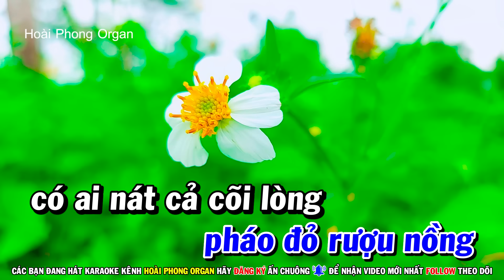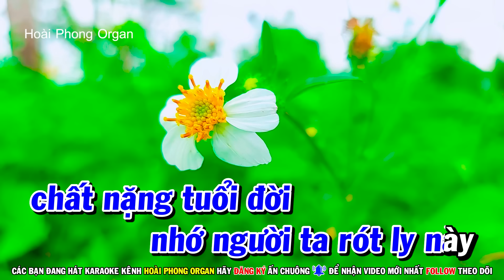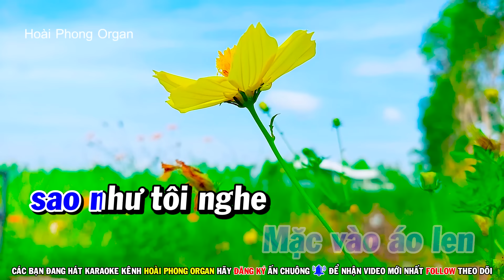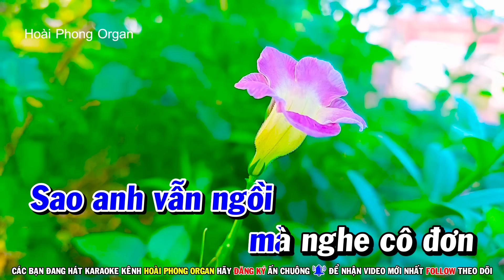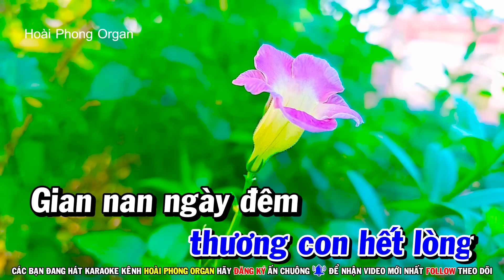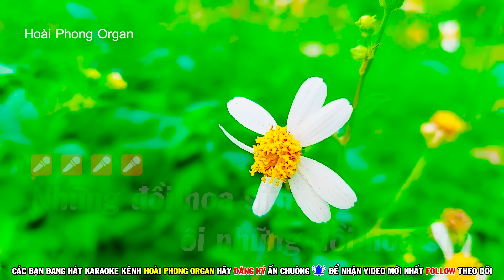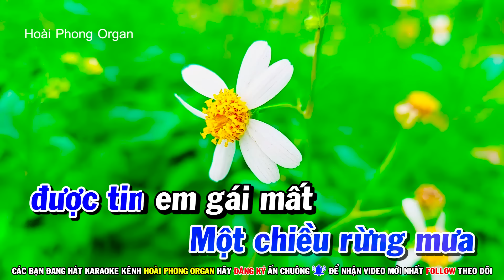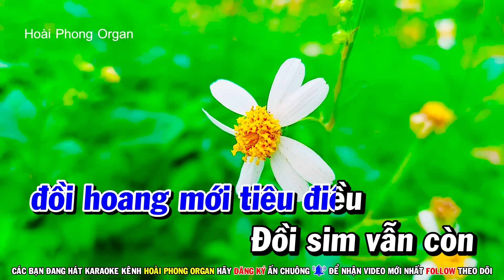Karaoke Liên Khúc Trữ Tình Nhạc Sống Dễ Hát Tone Nam - Đắp Mộ Cuộc Tình | Hoài Phong Organ